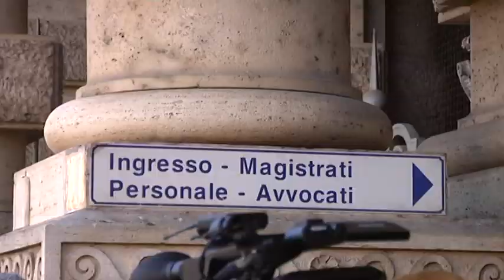marco vannini, cassazione